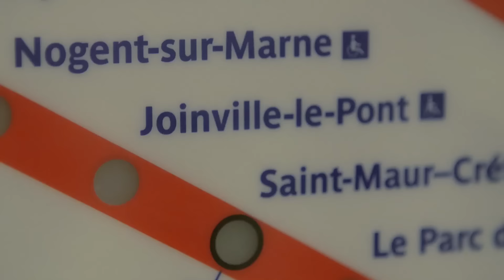Poisson d'avril à la station Joinville-le-Pont: les réactions | RATP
Ce 1er avril, le groupe RATP a officiellement promulgué le changement de nom de 13 stations de métro. On vous fait découvrir la réaction inattendue des voyageurs du métro.